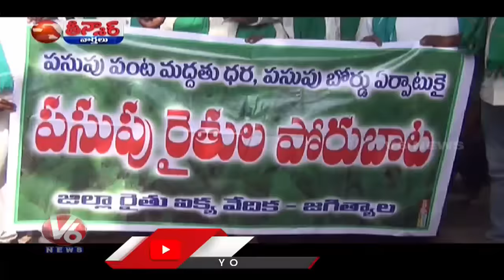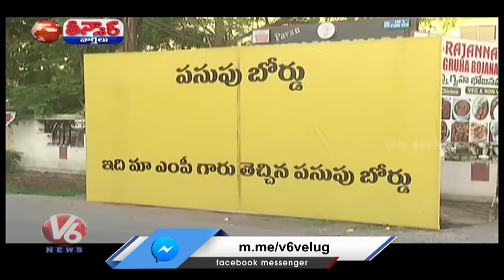BJP MP Dharmapuri Arvind Celebrations For Sanctioning Turmeric Board To Nizamabad | V6 Teenmaar